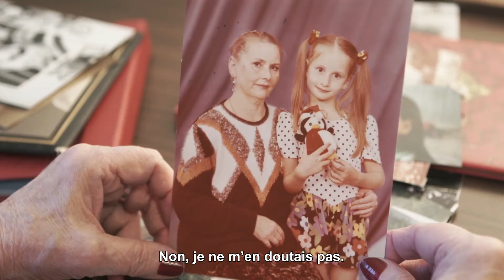Babushka (2021) | Kristina Wagenbauer | Bande-annonce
BABUSHKA
Un film de Kristina Wagenbauer.

Documentaire, Canada, 2021, 25min44.
Bande-annonce - Version originale sous-titrée en français
Production : TAK films | Distribution : SPIRA

— SYNOPSIS —
Une réalisatrice canadienne rend visite à sa grand-mère en Russie après 25 ans de séparation. Entre souvenirs de famille et ceux d’un pays, les montagnes russes d’émotion nous amènent dans un espace intime de réconciliation.

— ÉQUIPE—
Scénario : Kristina Wagenbauer
Direction de la photographie : Kristina Wagenbauer
Montage : Xi Feng
Prise de son : Kristina Wagenbauer
Mixage : Stéphane Bergeron
Conception sonore : Luc Bouchard

— BIO —
Kristina est une scénariste et réalisatrice canadienne, d’origine russe et suisse. Elle a vécu 1/3 de sa vie dans chaque pays. Elle est parfaitement trilingue en français, anglais et italien et elle maitrise aussi le russe et l’allemand. Après avoir écrit et réalisé plusieurs courts-métrages primés en festival, elle a co-écrit et réalisé son premier long métrage Sashinka, financé par le fond Talent en vue de Telefilm Canada. Ses films ont été sélectionnés dans 100+ festivals, dont le Festival de Locarno, le Festival de Oberhausen, le Festival du nouveau cinéma et le Festival international de Seattle. Remarqué pour sa sensibilité, son humour décalé et l’excellence de sa direction d’acteurs, le travail de Kristina Wagenbauer a été récompensé par de nombreux prix.
Elle développe présentement Superluminal, un long-métrage de fiction produit par Art&Essai et plusieurs autres projets de fiction et documentaire.

— FESTIVALS —
- 2021 -
En compétition | RIDM - Rencontres internationales du documentaire de Montréal, Canada

- 2022 -
En compétition | Kingston Film Festival, Canada
En compétition | Festival Vues sur mer, Canada
En compétition | Rendez-Vous Québec Cinéma, Canada
En compétition | Atlanta Film Festival, États-Unis
Prix NETFLIX CANADA et Prix MICROCLIMAT FILMS | Prends ça court!, Canada
En compétition | Partie(s) de Campagne, France
En compétition | Les Percéïdes, Canada
En compétition | Make Dox Creative Documentary Film Festival, Macédoine du Nord
En compétition | Portobello Film Festival, Royaume-Uni

Nomination / Best Documentary Short | Canadian Screen Awards, Canada
Nomination / Best Short Documentary | Gala Québec Cinéma, Canada